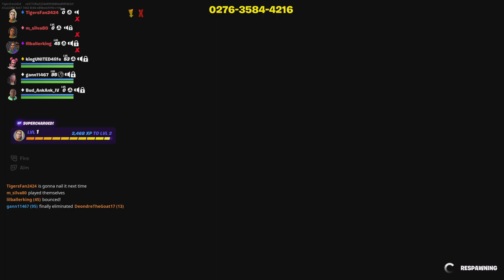Fortnite - Mega Ramp Jump - Creator: 2xteam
Fortnite Videos
Fortnite Gameplay Stream
Fortnite PlayStation 5 Gameplay
Livestream